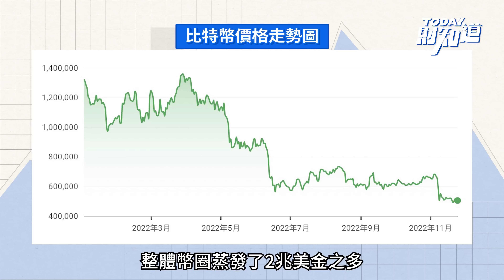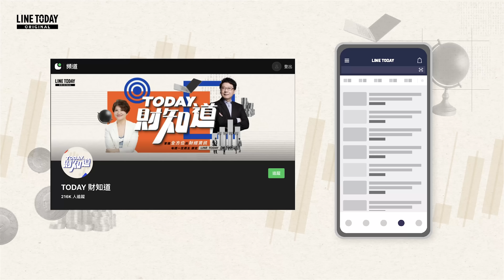上百億美元一夕凍結 還害大谷翔平被告上法院｜TODAY 財知道｜LINE TODAY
今年幣圈災星不斷，交易平台一個接一個爆雷！繼Terra穩定幣爆破之後，全球第2大的數位貨幣交易平台FTX申請了破產保護，這一下可不得了，FTX全球有上百萬用戶開立帳號交易，單是台灣就有數十萬，另有一說是50萬個帳戶，這上百萬帳戶遍布全球涉及上百億美元的資金在一夕之間全數凍結，甚至是消失無蹤！受害者救助無門下提起了集體訴訟，一氣之下連曾替FTX代言的球星大谷翔平、大坂直美和柯瑞都被告上法院，但FTX的創辦人SBF反倒躲起來大玩電玩，據他說是要藉此緩和壓力找出對策，搞出這麼大的洞，害了百萬人蒙受巨大的損失，這位曾自稱FTX是幣圈最乾淨的機構，不禁令人懷疑其實是最骯髒的公司吧！